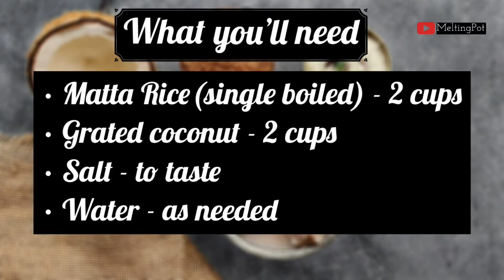Thengai kozhakkatai | Thanni Kozhakkatai | Neer Kozhakkatai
Thengai kozhakkatai is a healthy breakfast dish as no oil is used in preparing this dish. This dish I learned from my mother and it is prepared often whenever fresh coconut is plucked from backyard. The water used for cooking this kozhakkatais can also be had and will be very tasty with the flavour of coconut.

• Matta Rice(single boiled) - 2 cups
• Grated coconut - 2 cups

• Soak rice for 4-5hrs.
• Grind it little coarsely by sprinkling water little by little.
• Add grated coconut, salt and grind till the rice and coconut is binded well.
• The batter should be thick.
• Boil water and make balls from this dough and add to the boiling water and allow it to cook in medium heat.
• Don't distrub it for first 5mins.
• If you distrub or add more kozhakkatais it will dissolve in the water.
• Cook till it is done or for 12-15 minutes.
• The kozhakkatais will start floating once it is cooked.
• Serve with chutney of your choice.

• Grind the rice coarsely by sprinkling water little by little.
• The dough should be thick.
• Use fresh coconut for best taste.
• Add the kozhakkatais in boiling water to avoid crumbling.
• Don't disturb the kozhakkatais once added to water.